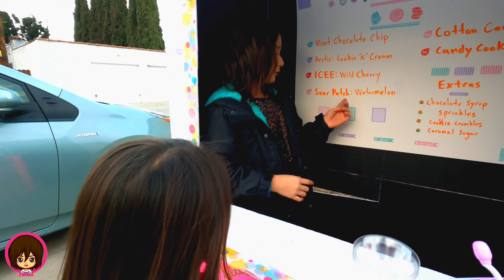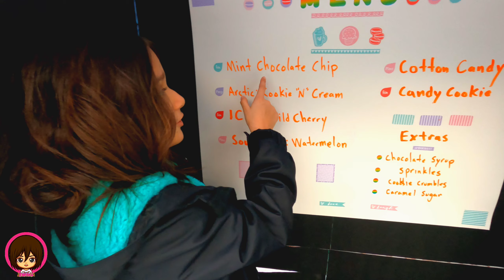Ice Cream Shop Pretend Play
Emma is playing pretend Ice cream shop with her sister Clementine. Join her as she serves come ice cream and has some fun doing it.
Filmed on:GoPro 9

SnatChat: @TheHEROFamily

Family Vlogs, Family Fun, Daily